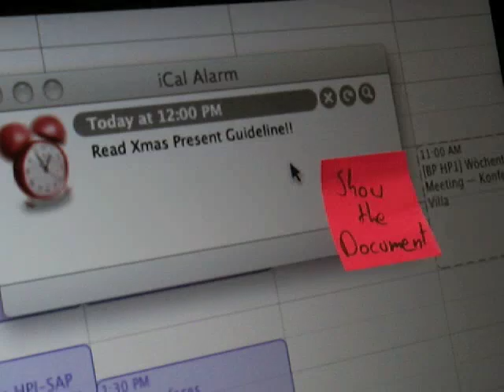Video Prototype Glowing Paperclip | HPI: Hasso Plattner Institut | Winter 2008 | HCI lecture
This video prototype was storyboarded, shot, edited, and uploaded in 45min as a class exercise in the undergraduate class Introduction to Human Computer Interaction, Winter 2008/2009 with Professor Patrick Baudisch at Hasso Plattner Institute.

Starring Martin Faust.
Camera Daniel Taschik.
Video Editing Jan Oberst.
Text & Fonts Tobias Pape.